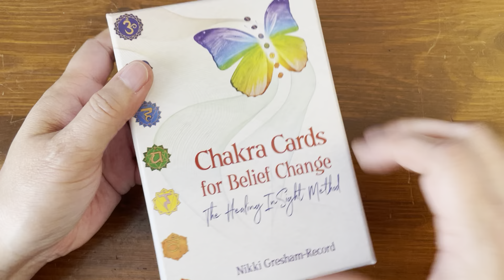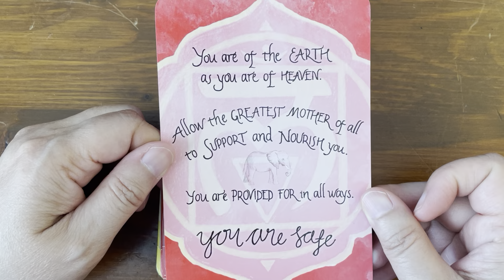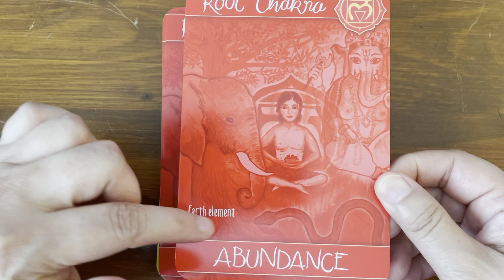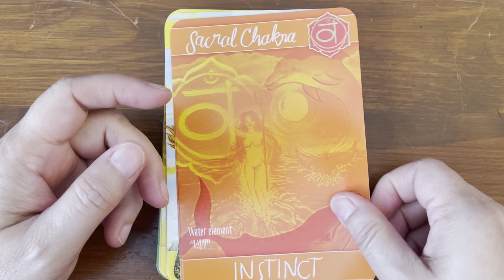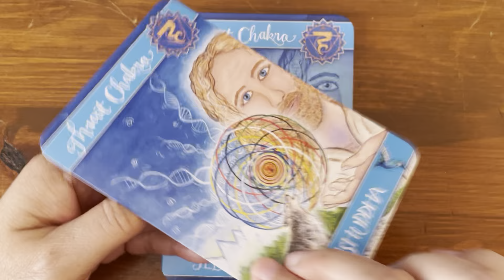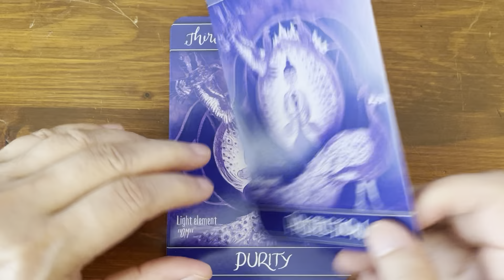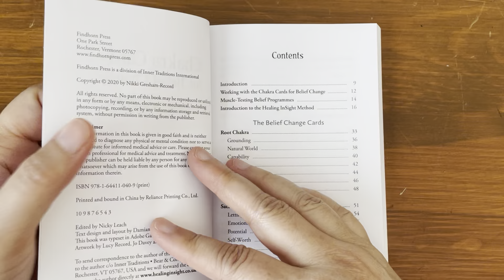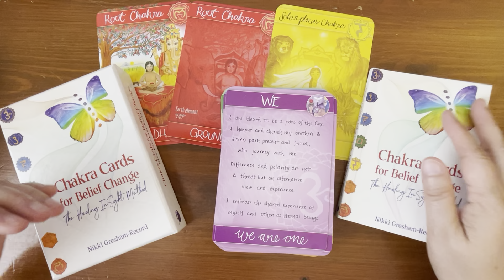Chakra Cards for Belief Change | Full Flip Through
Chakra Cards for Belief Change
By Nikki Gresham-Record